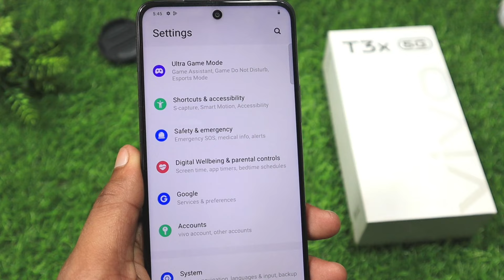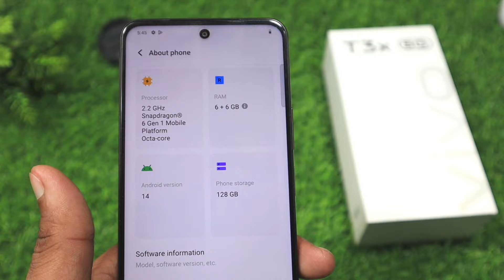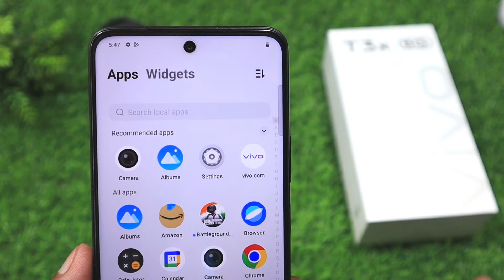Vivo T3x 5G After 7 Days Review Buy Or Not Buy ⚡⚡